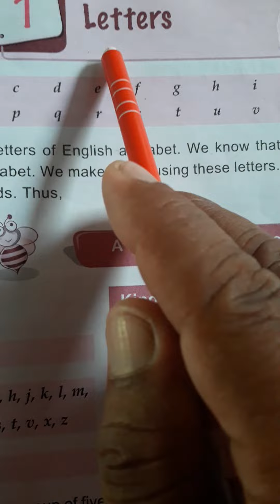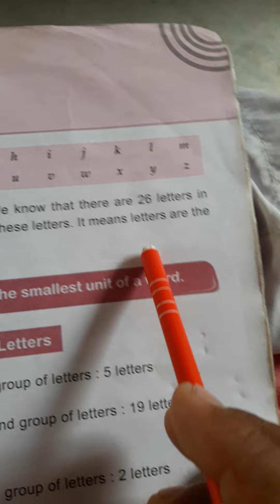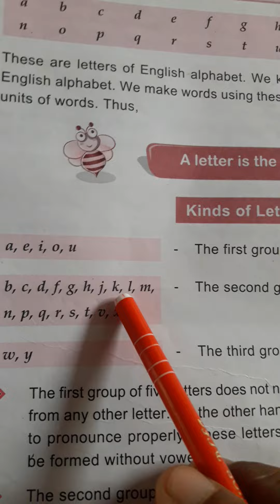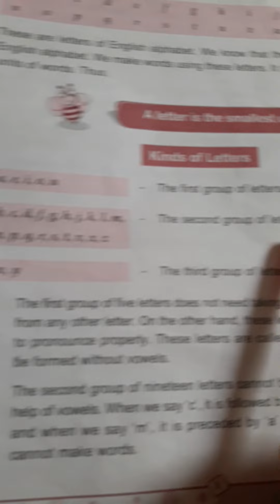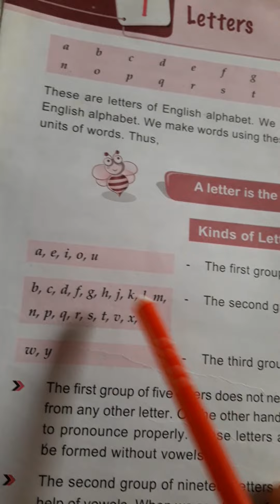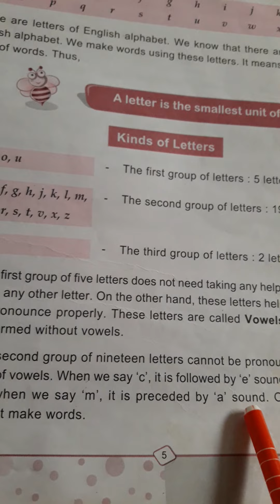English Grammar, Std-4,Le-1(Letters and its kinds)#